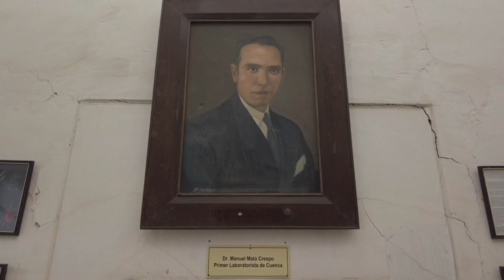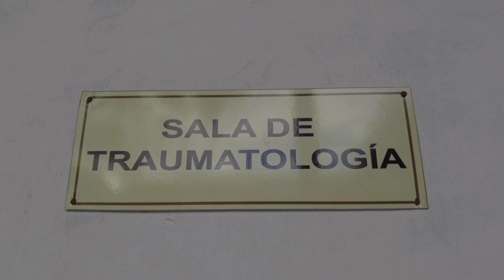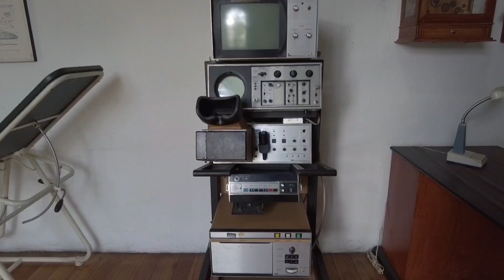Do tego szpitala można bez skierowania☝️‼️@jestemwokolicy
CUENCA - to nie tylko kapelusze☝️‼️
Pomyślałem, że Muzeum Historii Medycyny jest godne polecenia, a więc jeśli wciąż jesteś niezdecydowany polecam mój 8️⃣-minutowy film. Więcej o CUENCA znajdziesz na moim kanale. Mam nadzieję, że zostawisz 👍. 🤔
Pozdrawiam i życzę wielu wrażeń w Muzeum Historii Medycyny. 🤞
                                                              Rootsless✍️